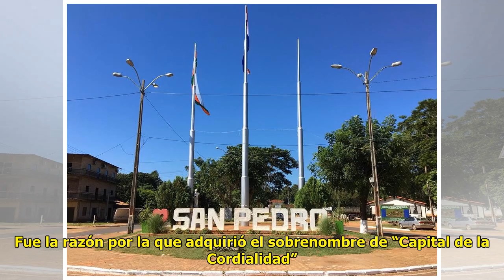San Pedro de Ycuamandyyú, ciudad teñida del antaño, pero muy moderna